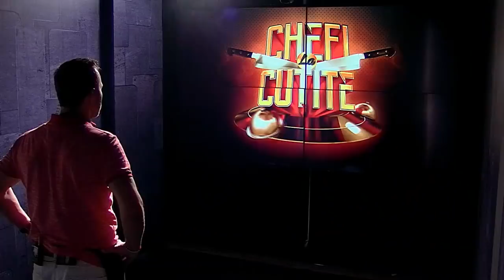Un actor de filme porno, la Chefi la cuţite! Titus Steel: "Am avut undeva la 4.000 de actriţe"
Titus Pătraşcu, actor în filmele pentru adulţi, a venit să dea testul în bucătărie la Chefi la cuţite!

Urmăreşte „Chefi la cuțite” şi pe:
➠ TV Antena 1, în fiecare luni și marți, de la ora 20:00.